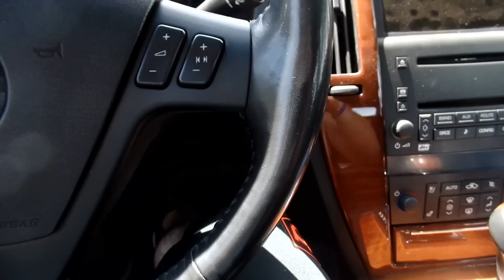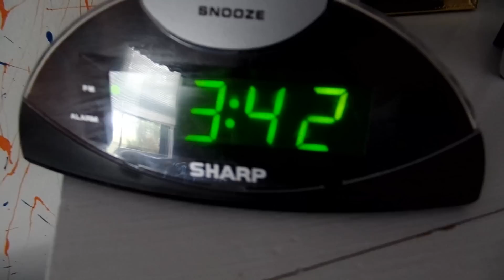Mr Mammal | A Day in the Life Video!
Hey everyone! Decided to give one of these kinds of videos a try, as I've never made one, and they seemed fun :) Earlier this year I said I wanted to start uploading more videos apart from just Runescape stuff, so I hope you guys enjoyed this!

Join my cc in game : Mr Mammal